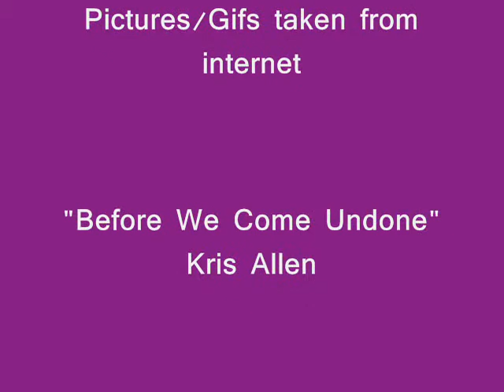Kradam Tribute - Before We Come Undone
This is another Kradam tribute I made! The song is by Kris Allen, "Before We Come Undone."

I also added moving images instead of just photo stills. I hope everyone likes it!

F.Y.E only    ;0)